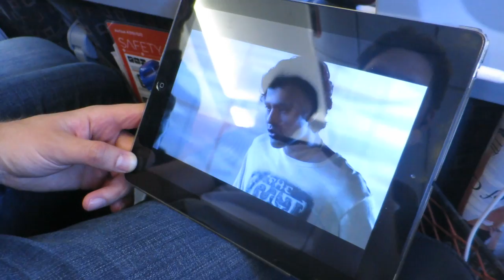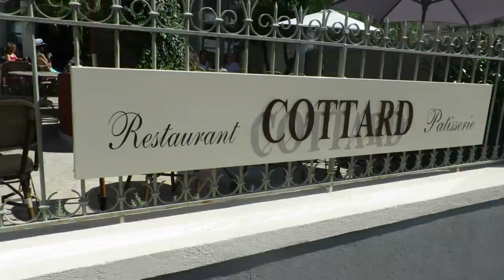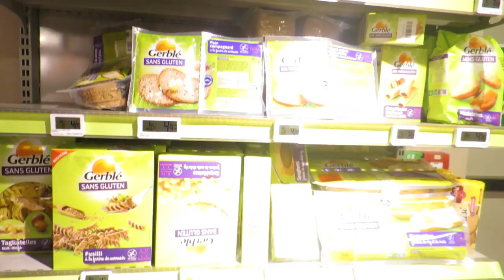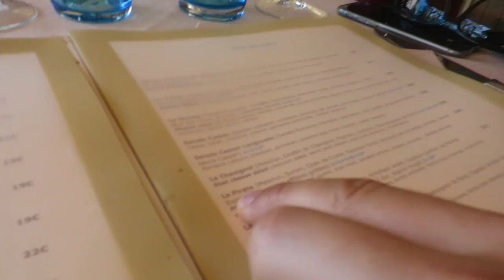A Quick Beach Break | Lily Pebbles Vlog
I've escaped to the South of France for a quick beach break, but I thought I'd bring you guys with me!

CAMERA USED:
Canon S120

Lily Pebbles
Gleam Digital
96 Leonard St,
London,
EC2A 4RH